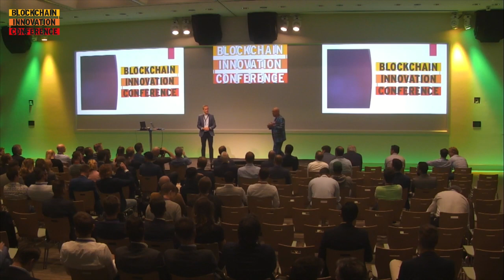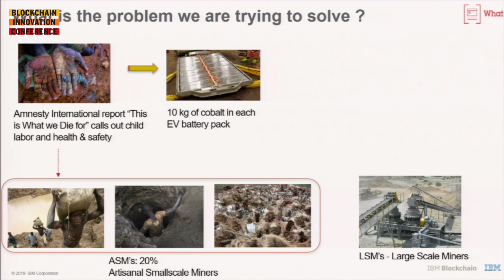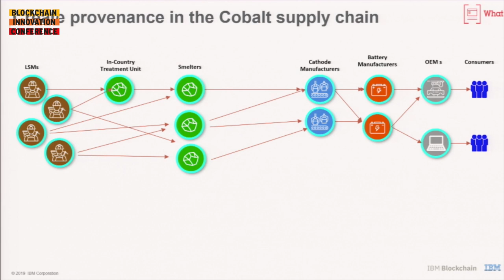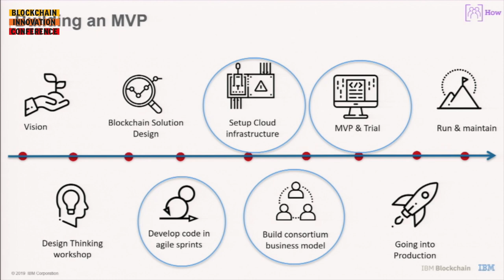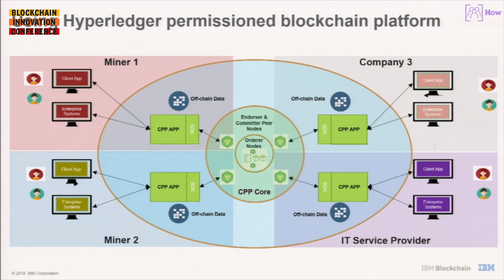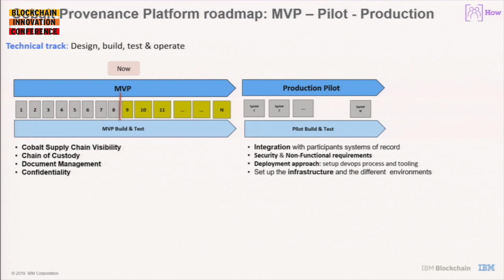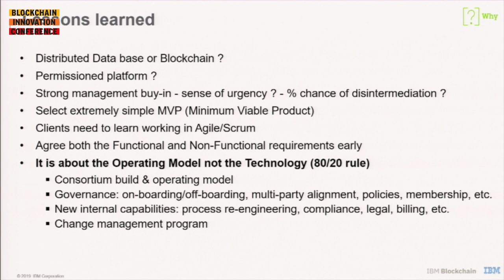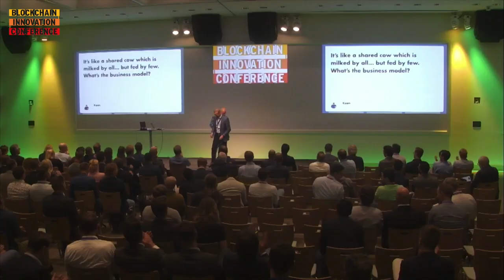Building a blockchain-based solution for responsible mineral sourcing | Frans Kempen (IBM)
Cobalt is a mineral that is crucial for producing electric car batteries. However, cobalt is often mined in unstable parts of the world and sometimes there is made use of child labor. IBM took on the noble task to ‘clean up’ the shady Cobalt mine business by tracking Cobalt minerals on the blockchain so customers like Volkswagen will know if their batteries are sourced ethically. Watch the talk of IBM Blockchain Lead Frans Kempen on this responsible mineral sourcing case at the Blockchain Innovation Conference.